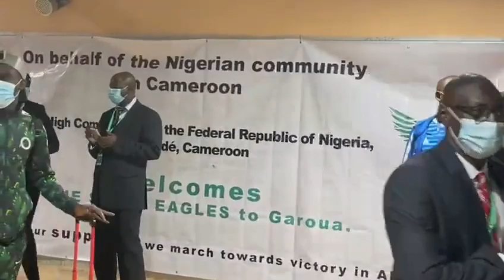AFCON 2021: Nigeria Super Eagles arrival in Cameroon for tournament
Super Eagles have arrived in Cameroon for AFCON 2021. The 2013 AFCON champions will face Egypt on match day one.